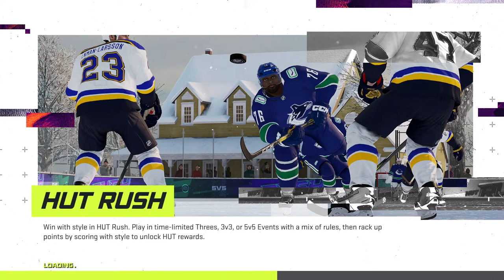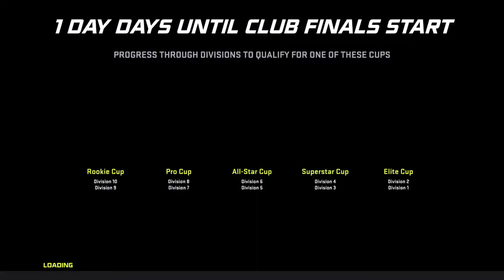PR7_Cfox's Live Ps4 WCHL Canucks vs Bandits